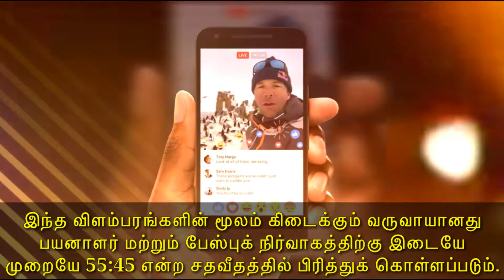பேஸ்புக் மூலம் பணம் சம்பாதிக்க | Earn money through Facebook | Facebook monitaization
Facebook is a powerful tool for generating revenue.
Facebook is now introduced advertisement monitaization like YouTube.

Now you will be rewarded for your uploaded videos.

Get it paid for your YouTube videos.

Get more views and get more money.
Facebook plans to begin inserting ads into publisher partners’ fare.For publishers providing the content, Facebook is expected to give them 55% of the mid-roll ad revenue.

An Update on Video Monetization | Facebook Media.